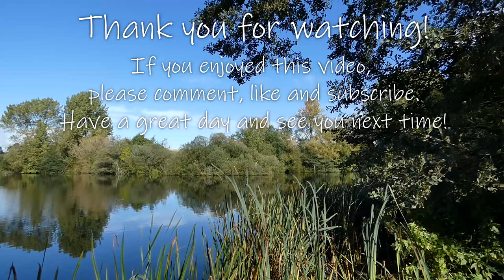Bird Sings Louder Than The Low-Flying Helicopter Overhead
A European Robin singing louder than the sound of a helicopter flying directly overhead. The Robin is singing as the helicopter approaches and continues to be heard even as the helicopter flies overhead. The sound of the helicopter gets louder as the video progresses and peaks between 0:35 and 0:54 seconds.